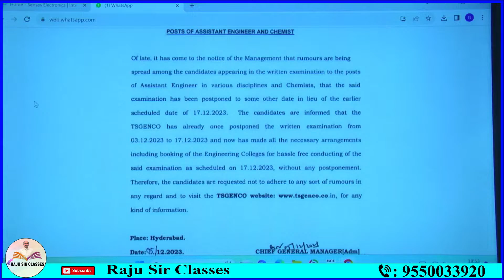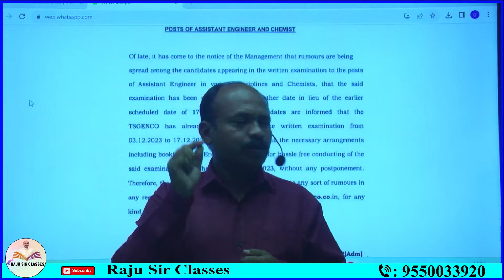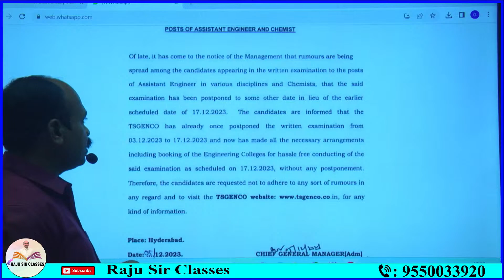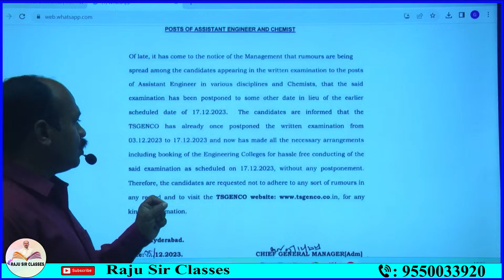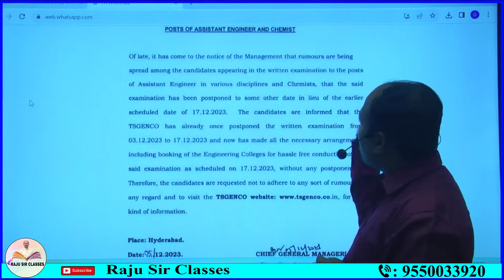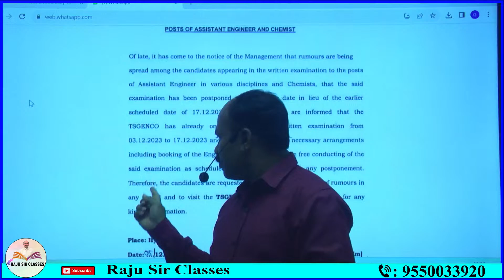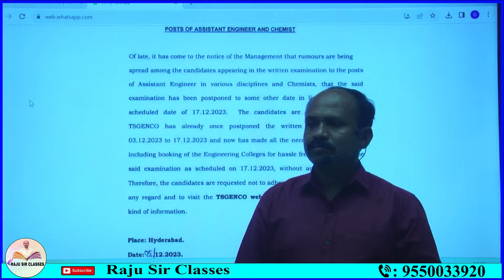TS GENCO chemist | TS GENCO EXAM DATE Raju Sir Classes